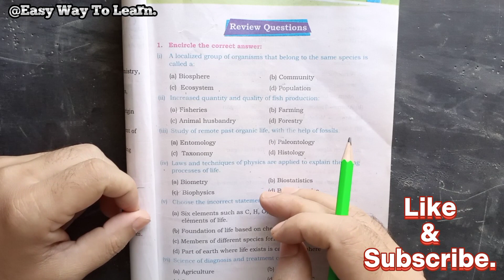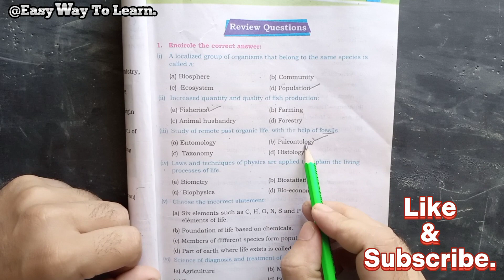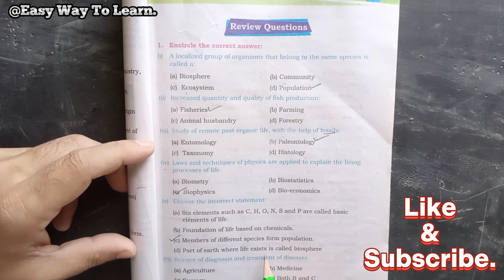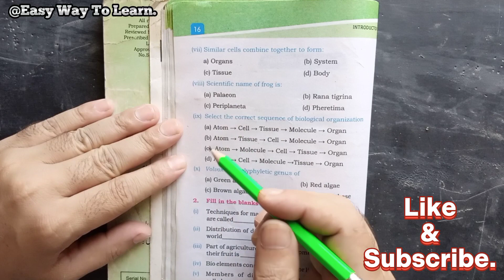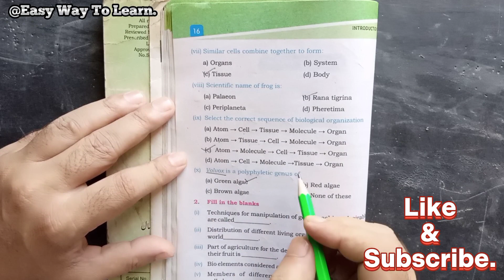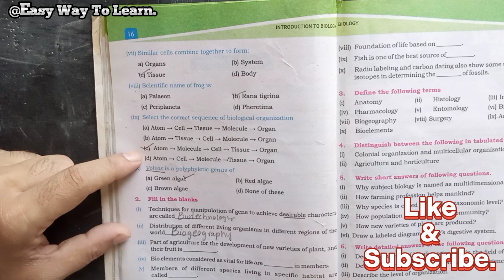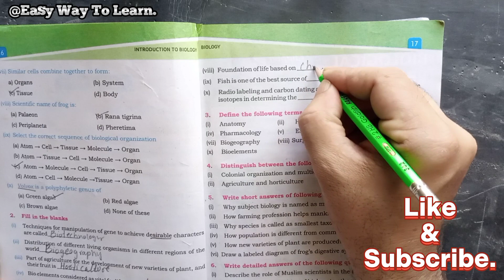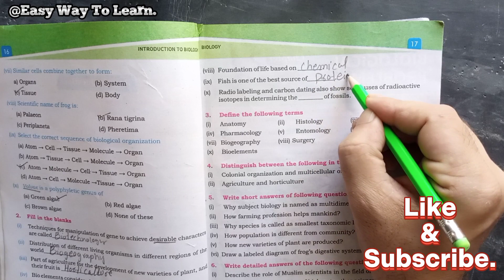Class IX Biology: Chapter#01 (Introduction to Biology ) MCQs||class9biology biologymcqs.